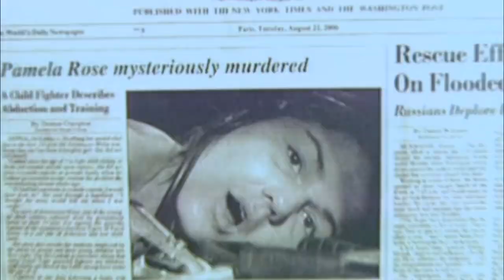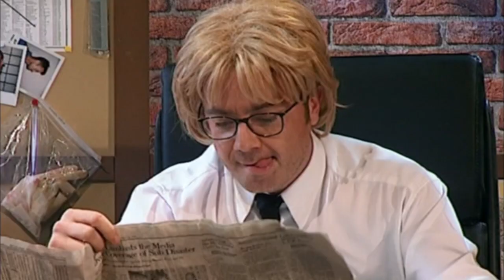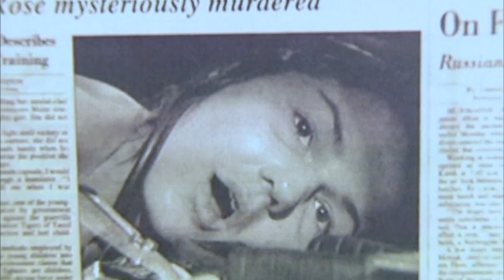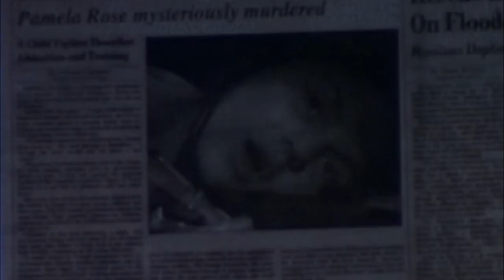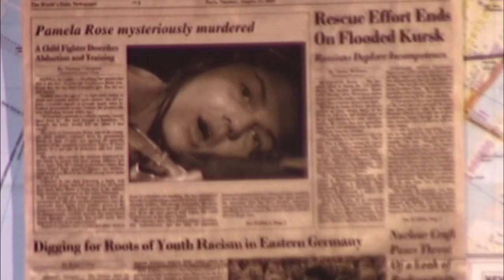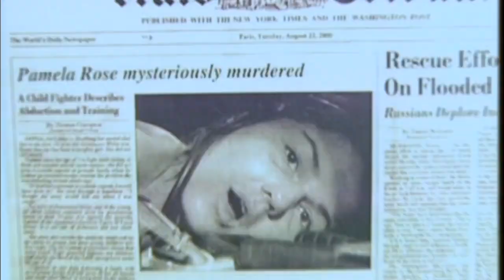Kad Et Olivier - Pamela Rose, La Série - 6 Épisodes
Extrait Dvd - Antotologie